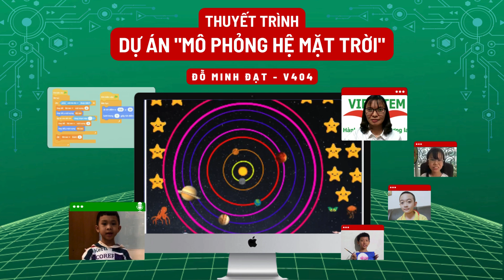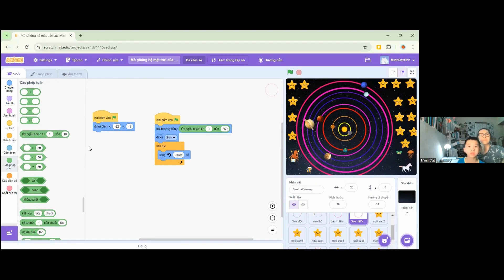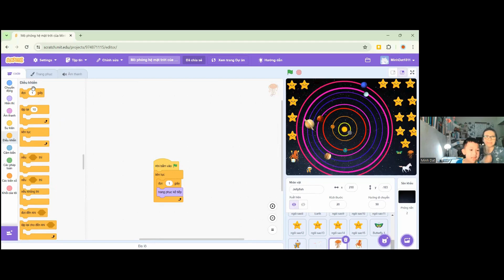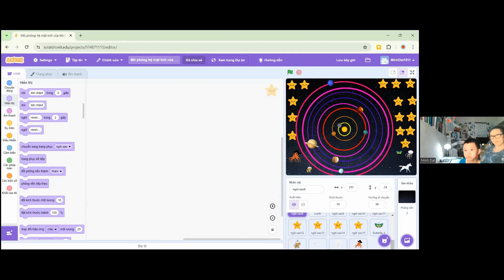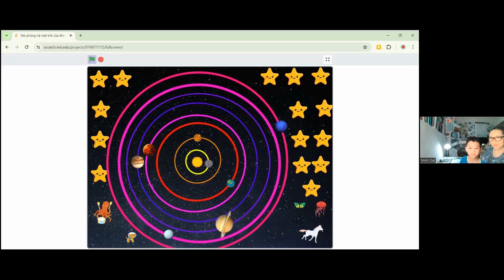Mô phỏng hệ mặt trời - Đỗ Minh Đạt - Lớp lập trình Scratch VS404